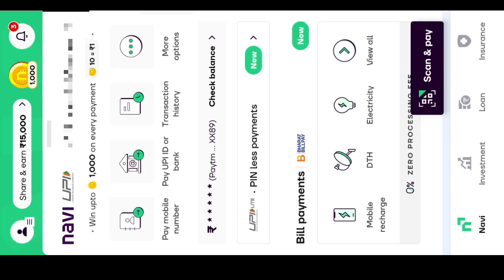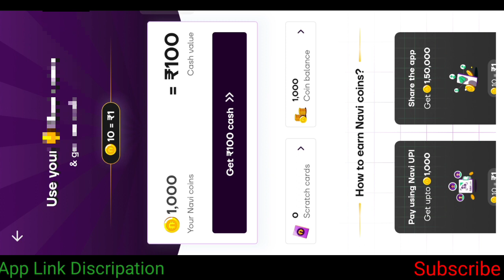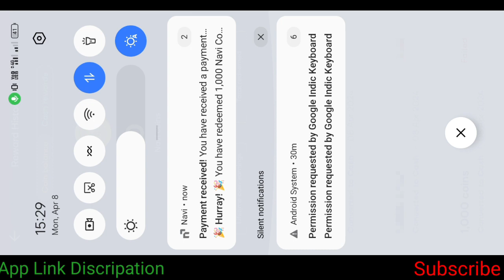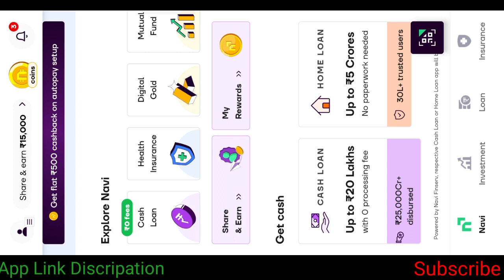Navi Coins Bank Transfer In Kannada | How To Use Navi Coins In Kannada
Video Editing :-

1) Kinemaster.

2) music:-( Ncs).

3) Realme 8